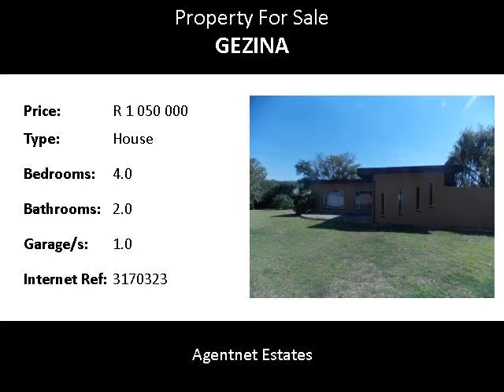4.0 Bedroom House For Sale in Gezina, Pretoria, South Africa for ZAR R 1 050 000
Agentnet Estates
Bedrooms: 4.0
Bathrooms: 2.0
Garages: 1.0
Price: R 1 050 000

Property Description:

PROPERTY ON THE CORNER - LARGE STAND - House has been upgraded - new kitchen with ample cupboards and beautiful tiles - the property is totally fenced and has electric fencing on the eastern side . I AM EMPTY BUY ME AND MOVE IN!